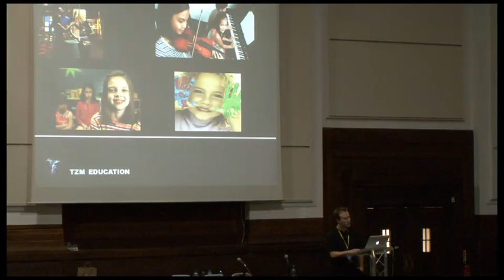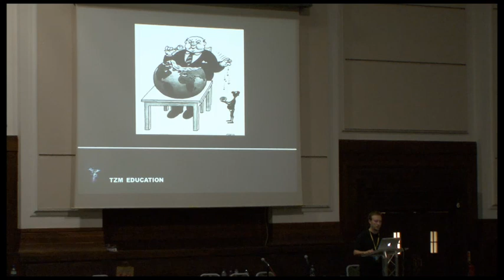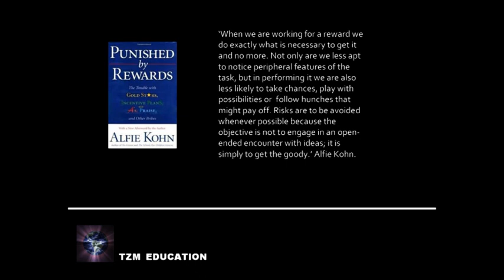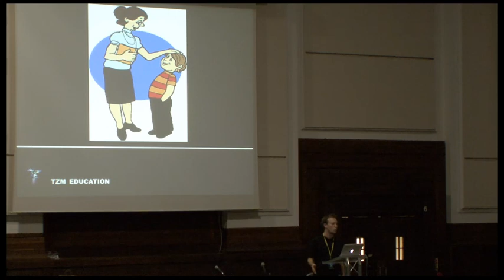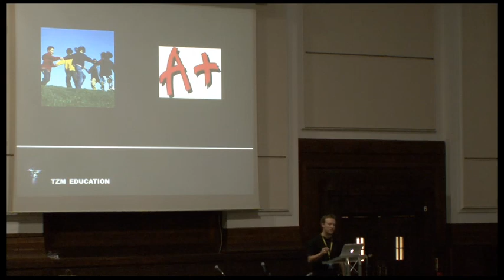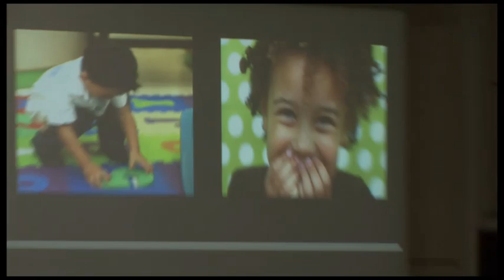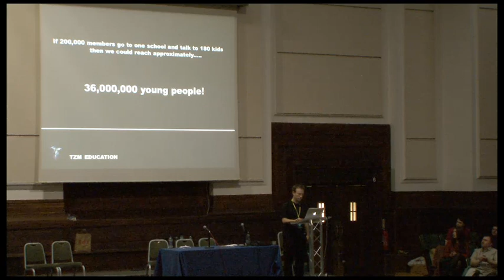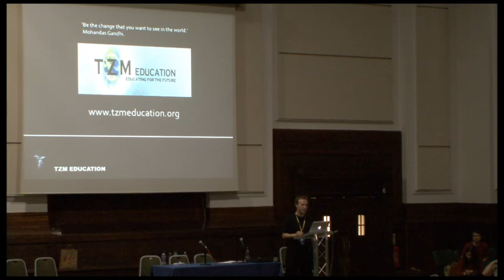James Phillips - TZM Education - London Z-Day, 2011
James Phillips presents the ZM Education Project.